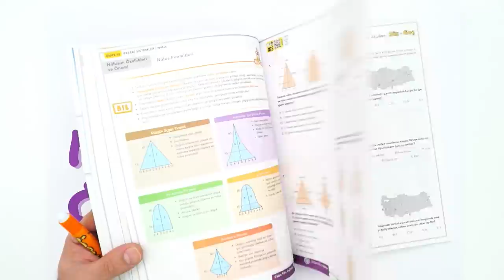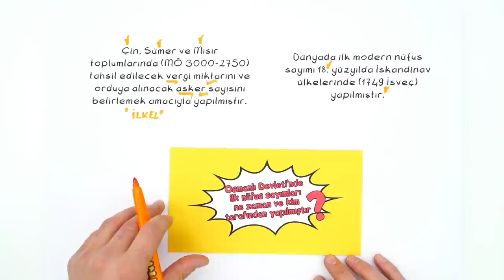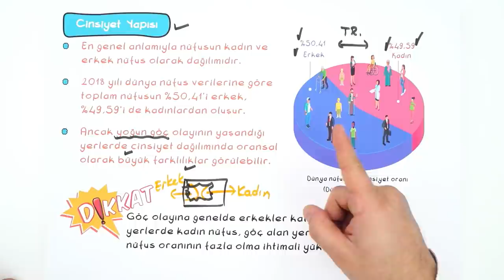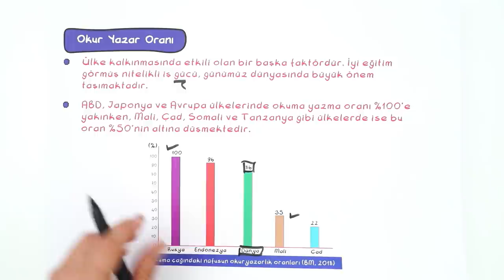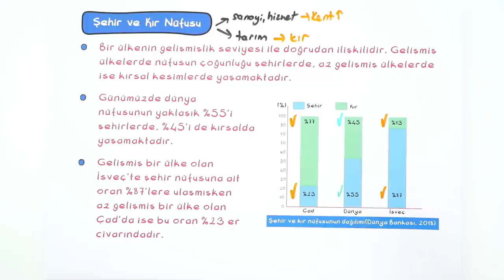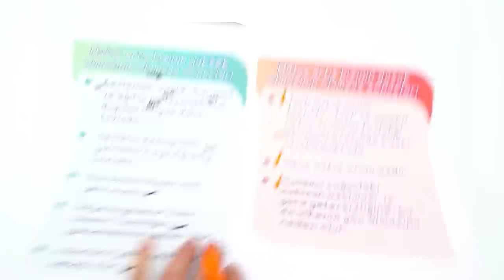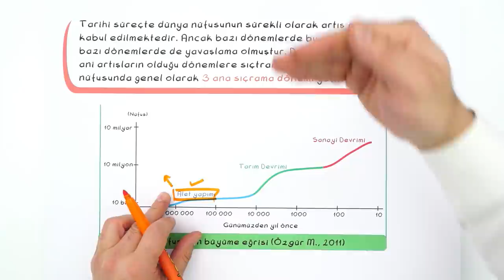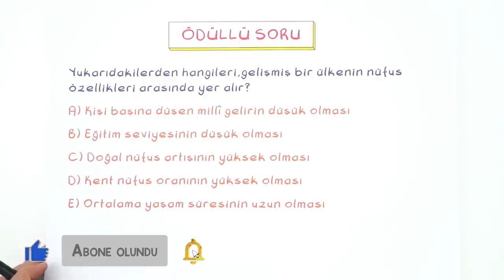10. Sınıf Coğrafya: Dünya Nüfusunun Özellikleri #2022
Konuyu Pekiştirmek İçin 👇
Yepyeni bir dönemde daha seninleyiz! Sene boyunca; canlı yayınlar, konu anlatımları ve soru çözüm videolarıyla, Tonguç yanında! Dersimiz Coğrafya 'nın önemli konularından "Dünya Nüfusunun Özellikleri". Hazırsan başlıyoruz! 😎

Giriş: 00:00
Nüfusun Özellikleri ve Önemi: 02:02
Nüfus Sayımı Yöntemleri: 04:21
Cinsiyet Yapısı: 06:36
Ortalama Yaşam Süresi: 08:04
Nüfusun Yaş Gruplarına Göre Dağılımı: 09:14
Okur Yazar Oranı: 11:01
Doğum ve Ölüm Oranları: 12:15
Şehir ve Kır Nüfusu: 14:09
Nüfus Artış Hızının Olumsuz Sonuçları: 17:43
Nüfus Artış Hızının Olumlu Sonuçları: 18:59
Dünya Nüfusunun Tarihsel Süreçteki Değişimi: 20:05
Sorular: 23:00